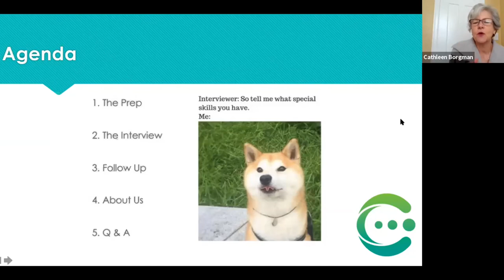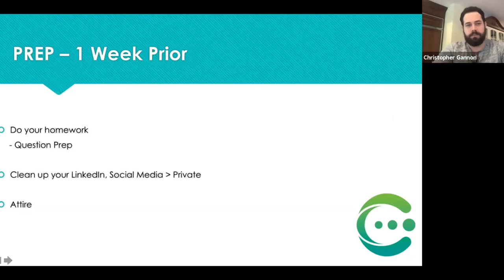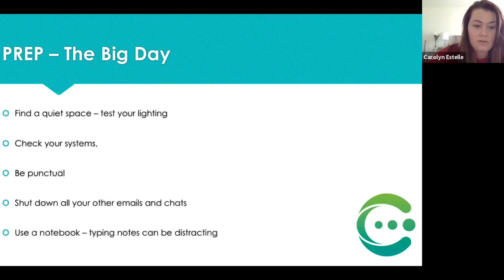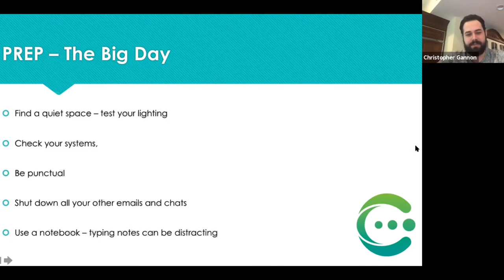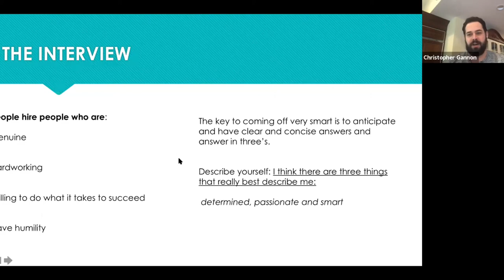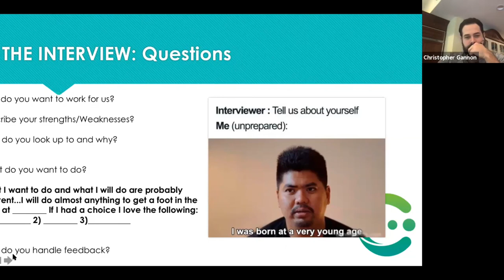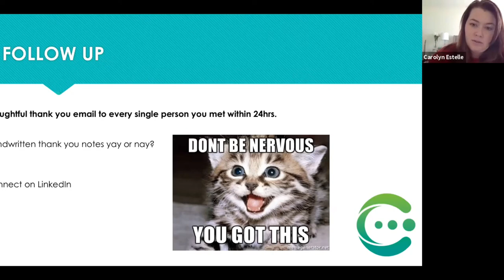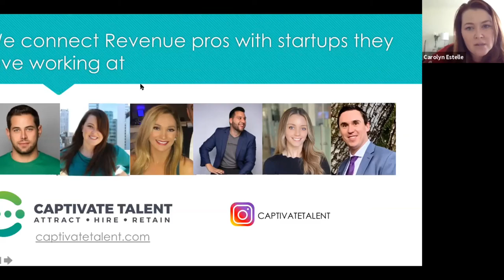How to Stand Out in a Video Interview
Join alumna Carolyn Estelle ’06, Director of Executive Search, and her team from Captivate Talent for an informal discussion on how to separate yourself from the rest of the applicants competing for the job you want.